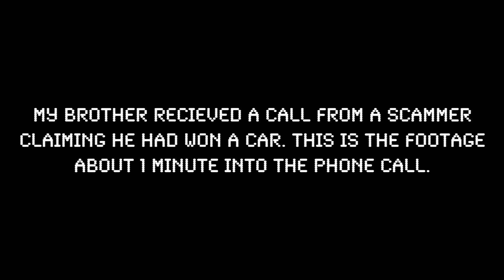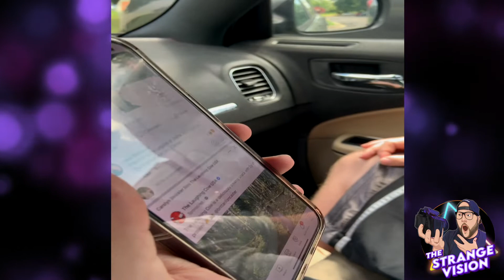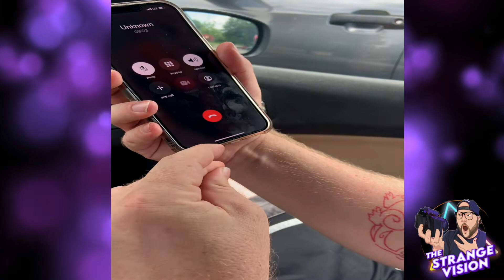My Brother Trolls A Scamner Like A Boss 😂🤪😎😈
Crimson Beard Gamer (My Brother) trolls a scam caller to waste his time.